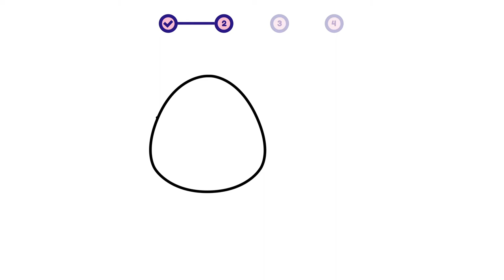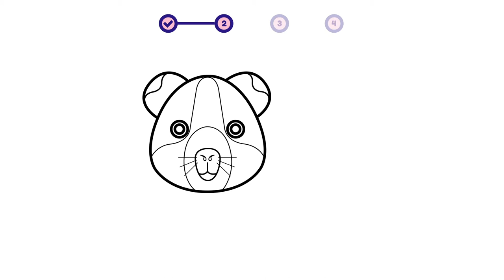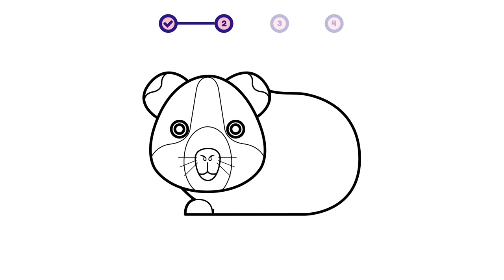How to draw a Guinea Pig (Cavy)? Easy and simple drawing | Animal character design tutorial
This is a simple step-by-step video about how to draw a Guinea Pig (Cavy).

00:00 - Intro
00:12 - 01. Simple Layout
00:35 - 02. Sketch
06:38 - 03. Coloring
06:54 - 04. Add Detail!

- how to draw a guinea pig | animal character design for beginners
- como desenhar uma cobaia | design de personagens de animais para iniciantes
- como dibujar un conejillo de indias | diseño de personajes animales para principiantes

- how to draw / guinea pig (cavy)
- como dibujar / conejillo de indias
- comment dessiner / Cochon d'Inde
- come disegnare / porcellino d'India
- как рисовать / морская свинка
- hoe te tekenen / cavia
- wie man zeichnet / Meerschweinchen
- 描き方 / モルモット
- 如何繪製 / 豚鼠
- 그리는 방법 / 기니피그
- qanday chizish kerak / dengiz cho'chqasi
- como desenhar / porquinho da índia
- hogyan rajzolj / tengerimalac
- cum să desenezi / porcușor de Guineea
- cara menggambar / marmot
- কিভাবে আকে / গিনিপিগ
- conas a tharraingt / muc ghuine
- ako kresliť / morské prasa
- hur man ritar / marsvin
- jak kreslit / morče
- duci / sus Guinea
- hvordan tegner man / marsvin
- kaip piešti / jūrų kiaulytė
- วาดอย่างไร / หนูตะเภา
- làm thế nào để vẽ / chuột bạch
- πως να ζωγραφίσω / ινδικό χοιρίδιο
- hvordan tegne / marsvin
- कसरी कोर्ने / गुयना सुँगुर
- कैसे आकर्षित करने के लिए / गिनी पिग
- nasıl çizilir / Gine domuzu
- як малювати / морська свинка
- Hoe te tekenjen / bargemot
- як маляваць / марская свінка
- kako crtati / zamorac
- kiel desegni / kobajo
- kuidas joonistada / Merisiga
- Paano Gumuhit / guinea pig
- hoe om te teken / proefkonyn
- wéi zeechnen / Mierschwéngchen
- хэрхэн зурах / далайн гахай
- jak rysować / świnka morska
- mar a nì thu dealbh / muc ghuine